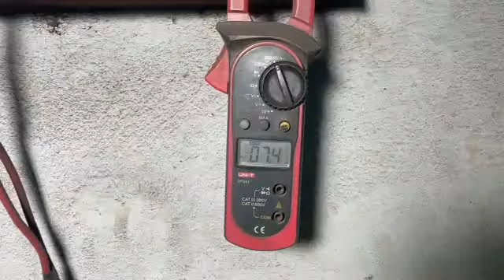manufacturing.prossing of electrical motring my live video